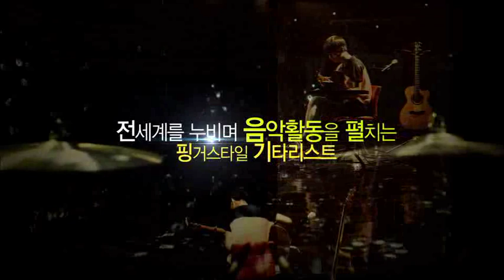정성하 Jung sung ha ; felicity [Real Music 난장]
MBC 문화콘서트 난장 Vol. 318 _ 정성하 ; felicity
Live Music Concert on Nanjang(South Korea) ; Jung sung ha's live streaming video